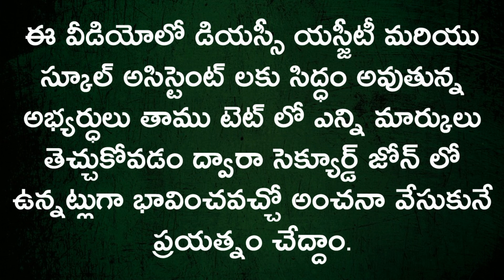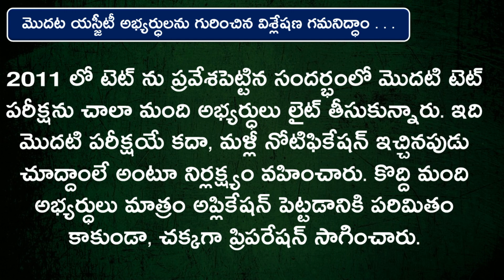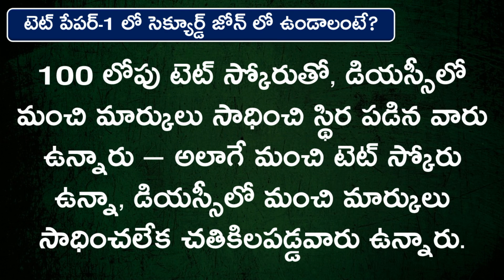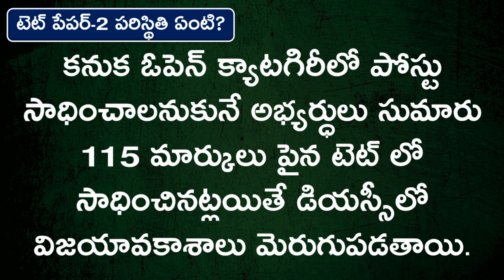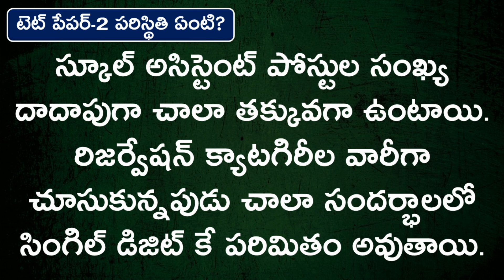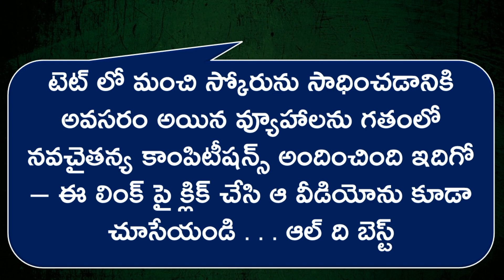ఎపి టెట్ లో ఏమాత్రం స్కోరు సాధిస్తే డియస్సీ లో విజయం సులభం అవుతుంది? - AP TET Score importance - dsc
DSC (TRT) పరీక్షలో AP TET లో అభ్యర్ధులు సాధించిన మార్కులకు వెయిటేజి ఉంటుంది. కనుక DSC EXAM లో విజయం సాధించి, ఉపాధ్యాయ ఉద్యోగం సాధించాలంటే ఏ మాత్రం టెట్ స్కోరు ఉంటే బావుంటుందన్న విషయంపై నవచైతన్య కాంపిటీషన్స్ విశ్లేషణ
ఇవి కూడా చూడండి . . .